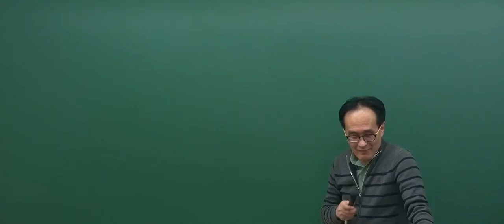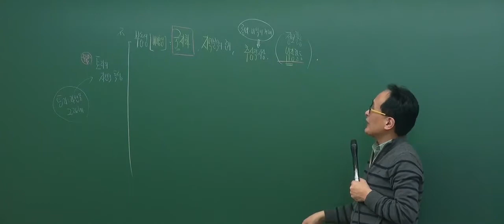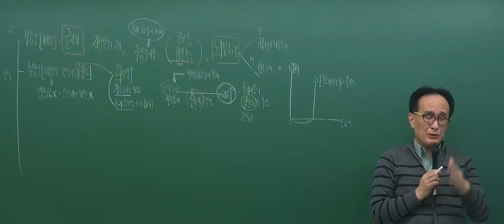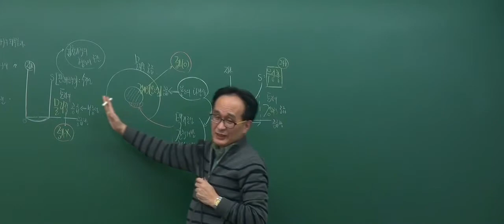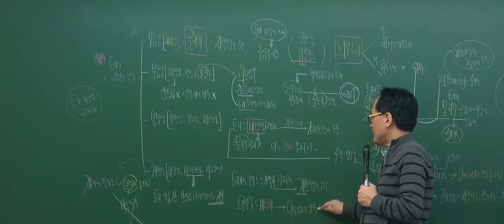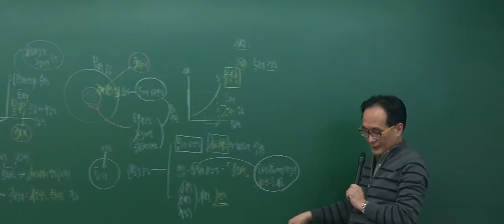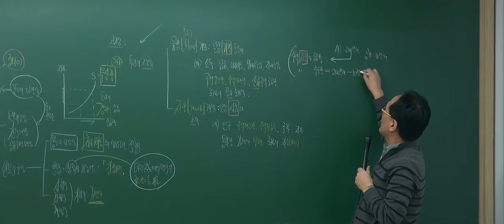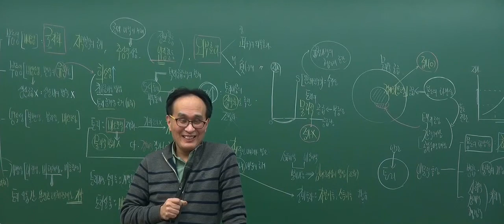[2017기본_1회4강] 공인중개사 강의_부동산학개론(한동균)_ 토지의 특성 (P.70)